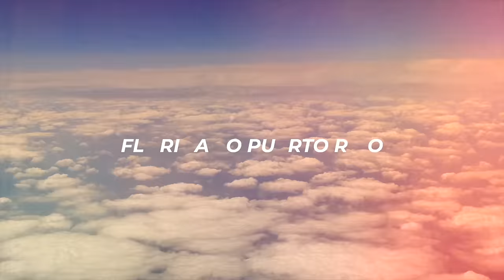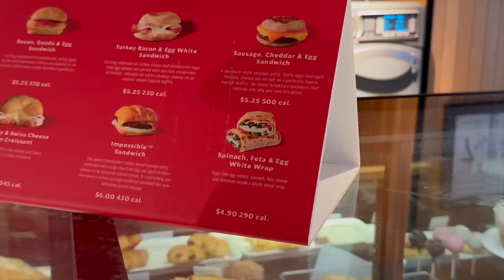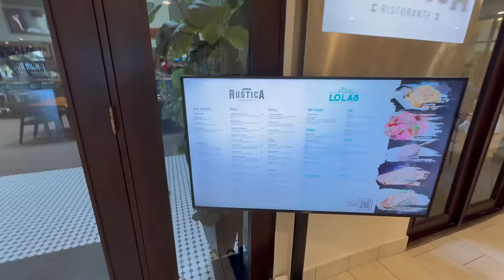Day In The Life Of An AIRLINE PILOT | Florida To Puerto Rico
Join me on a trip in the life as an airline pilot. I was called on reserve for this trip and this ended up being one of my favorite trips to date with this company. We go over to Puerto Rico to do some island flying and get to enjoy over 24 hours in a beautiful resort on the beach. This is a trip that many people would want to fly so it’s pretty rare for a reserve guy to end up with it. I share some workouts and health tips along the way as well. Enjoy ✈️

FREE DISCOVERY FLIGHT

If you would like to purchase any of the products that I use:

Code JOEYM

Code: JOEYM

Code JOEYM

BPN (supplements):
Code JOEYM

JOEYM

Code JOEYM

My app is only $1 for the first month and then $15 per month after that